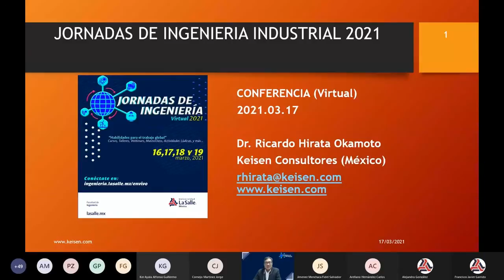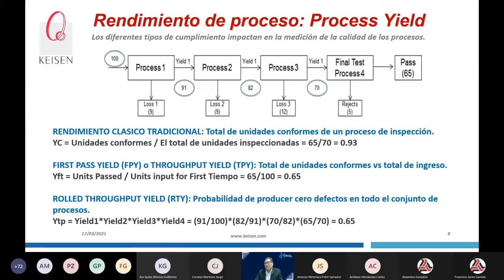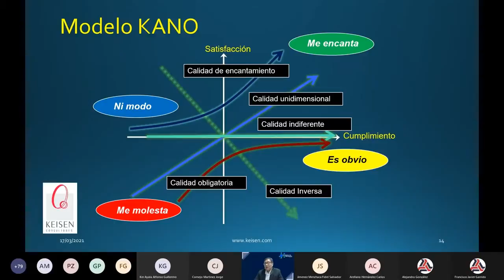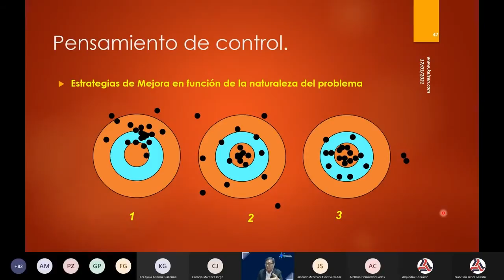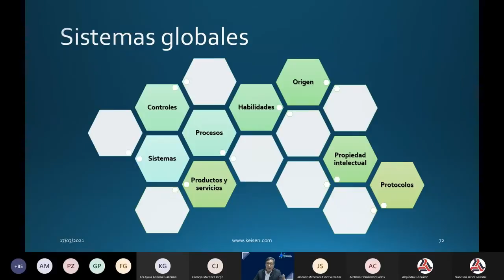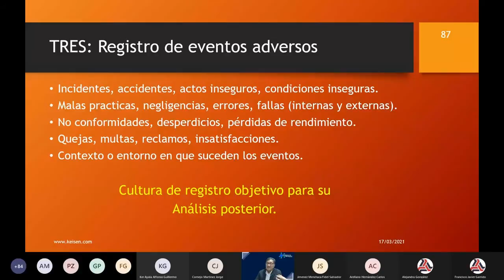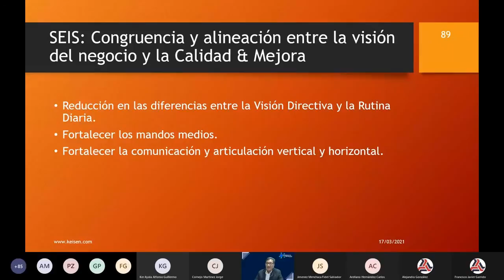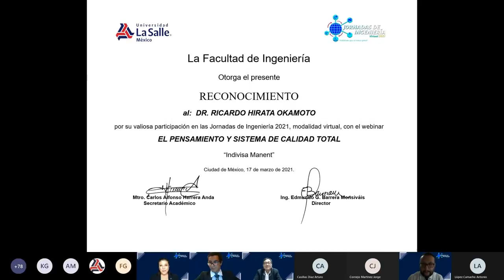189 - CONFERENCIA: Relevancia e importancia de Construir un Sistema de Calidad Total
Conferencia dictada por el Dr. Ricardo Hirata Okamoto en las Jornadas de Ingeniería Virtual 2021 de la Universidad La Salle.
El Modelo de CalidadTotal o "Total Quality Management" TQM sigue siendo vigente, y es necesario regresar a la base de su pensamiento: "La Calidad", como la prioridad en su enfoque al mercado y cliente que sustenta las acciones dirigidas al incremento de la productividad, la rentabilidad y el cambio en las organizaciones.
Webinar presentado por: Dr. Ricardo Hirata Okamoto
Organizado por: Francisco Javier Garrido (Universidad La Salle)